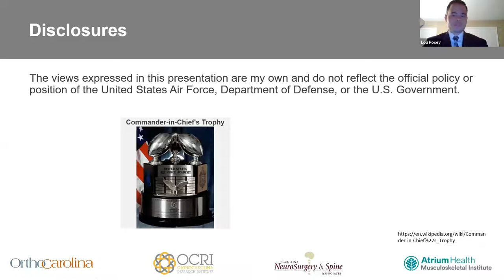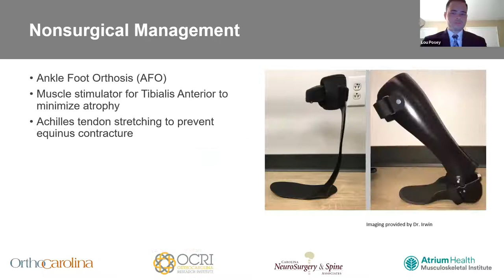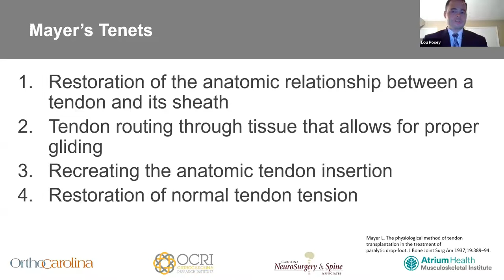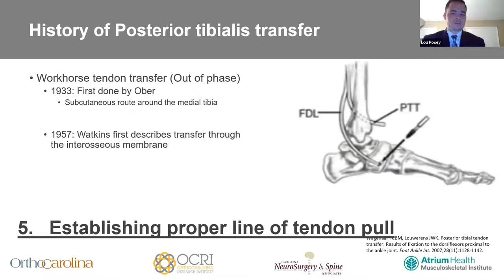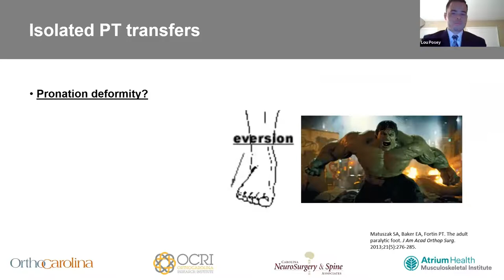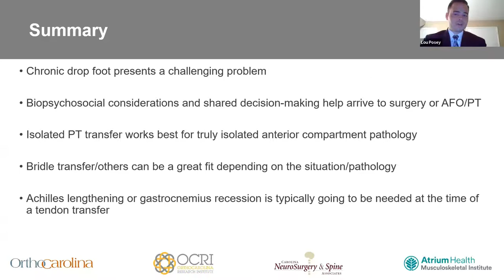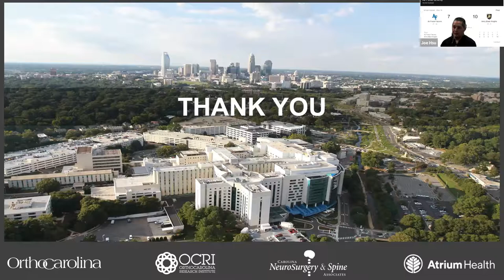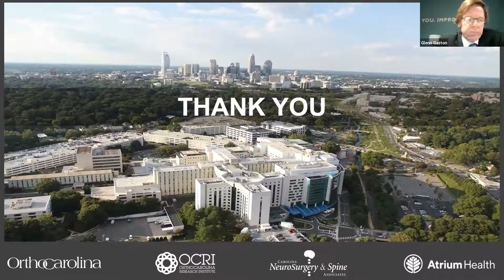Chronic Foot Drop Stepping Up Treatment Options L Posey